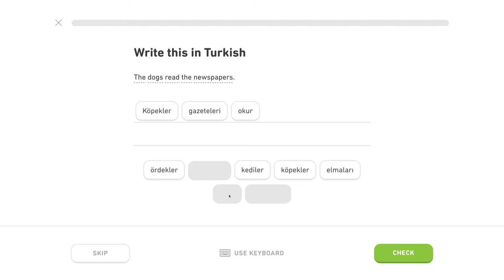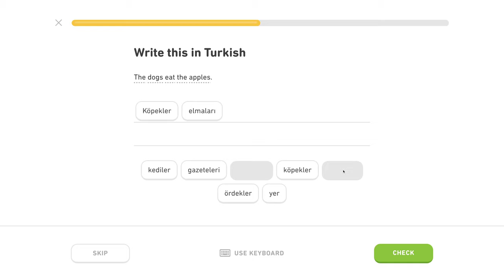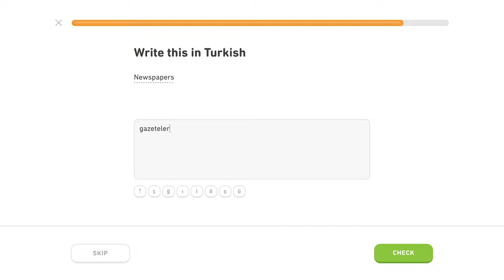🇹🇷 Množné číslo - Level 2/5, lekcia 0/3 - Turecky s Yetim